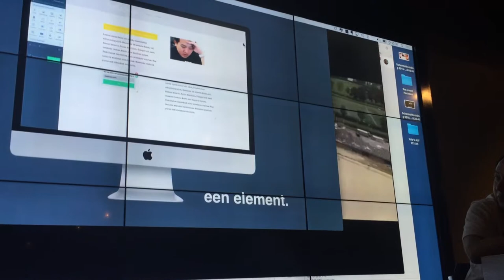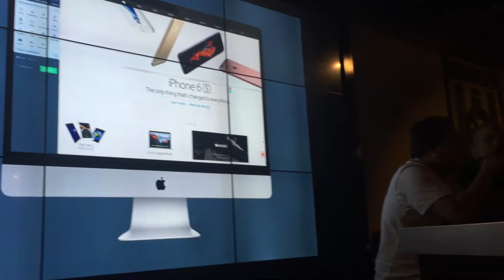Business Meets Twente 2015 pre-event @ Heracles Almelo - Frank Oonk van Vuora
Business Meets Twente 2015 Pre-event
3 November 2015 @ Heracles Almelo

Bas Wolters in gesprek met:

• DJ Sander Kleinenberg
• Heracles voorzitter Jan Smit
• Heracles aanvoerder Mark-Jan Fledderus
• Frank Oonk van Vuora
• Wim Swier van Food Connect

(film vanuit het publiek)